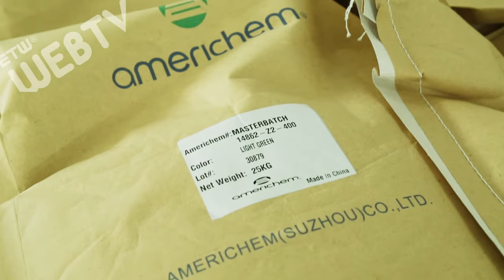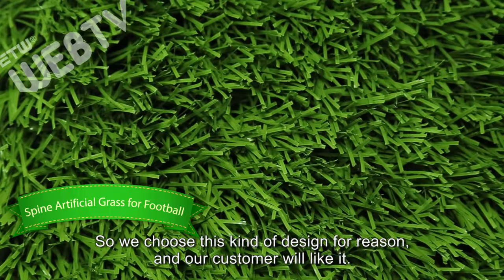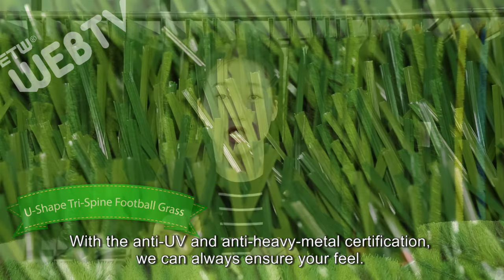A manufacturing company of artificial grass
Jiangsu WMGrass Co.,Ltd. is a manufacturing company which is concentrating on professional varieties of  artificial grass. We can supply authorization service of processing, semi-products and wholesale of the grass and turf products in high quality . The gross investment of our company reaches over RMB 100 million. It has new modern Europe style mill of 40,000 ㎡. Yearly output of high quality grass approx.15,000tons and turf approx.8,000,000㎡. We have approval of ISO9001, ISO14001,OHSAS18001 as well as test report of East China University of Science and Technology.Now we have been in the approval processing of FIFA. Sophisticated equipment(include sets of turf machines from England, butylbenzene and PU covering lines and weaving machines), advanced management system and perfect after-sale service make it possible to provide the clients best quality best price and best business chance. We pay enough importance on every idea from our clients. We respect every comments and devote ourselves to improve our products and service. We believe, once you choose WENMING as your partner, we can go and win together!